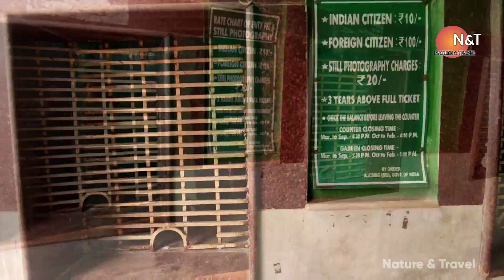BOTANICAL GARDEN ( HOWRAH-SHIBPUR), ACHARYA JAGADISH CHANDRA BOSE INDIAN BOTANIC GARDEN.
ACHARYA JAGADISH CHANDRA BOSE INDIAN BOTANIC GARDEN (HOWRAH-SHIVPUR) :
TIMING : FROM 08.00 A.M TO 05.00 P.M
( FROM TUESDAY TO SUNDAY ).
MONDAY CLOSED.

HOW TO REACH :
MANY BUSES ARE AVAILABLE From Esplanade and Howrah station towards Botanical garden. Apart from that many buses are available from Rabindra Sadan to B.Garden. Another way is, come to HOWRAH; from Howrah many buses are available to Botanical Garden.

Some blogging gears :

1. GoPro action camera,

2. Poco X2 mobile,

3. Boya mic,

4. I steady x gimbal,

"Nature & Travel" travel channel.

Channel creator : Subhajit Mondal.